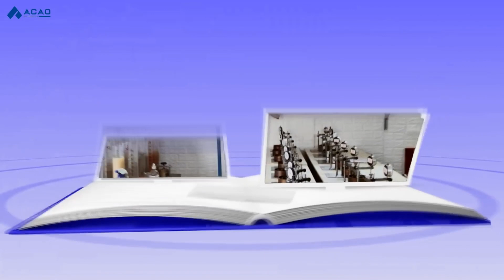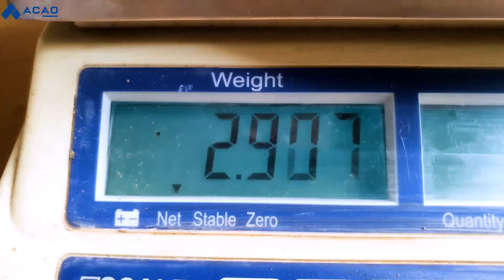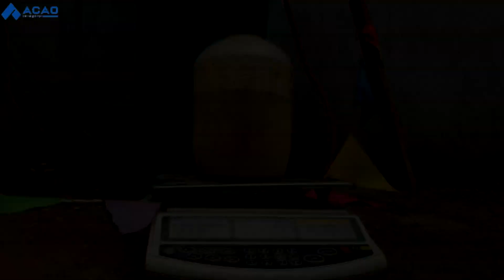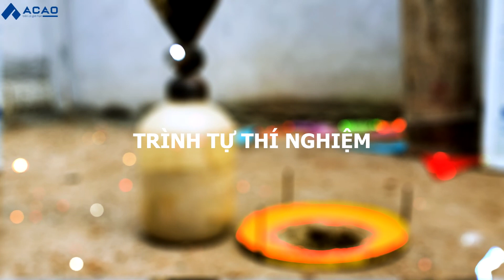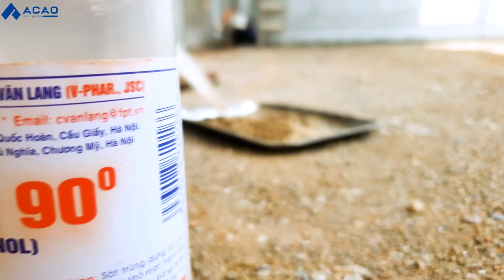Quy Trình Thí Nghiệm Đục Độ Chặt K Của Nền Móng Công Trình ( Rót Cát)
A cao xin gửi tới các bạn quy trình và kinh nghiệm của thí nghiệm đục độ chặt K của nền móng công trình bằng phương pháp rót cát. Quy trình này quy định trình tự thí nghiệm xác định khối lượng thể tích khô của lớp vật liệu như đất, đất gia cố, đá gia cố, cấp phối đá dăm, cấp phối thiên nhiên...) tại hiện trường bằng phễu rót cát làm cơ sở xác định hệ số đầm chặt K của lớp nền hoặc móng đường.
☎ Tư vấn miễn phí: 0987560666